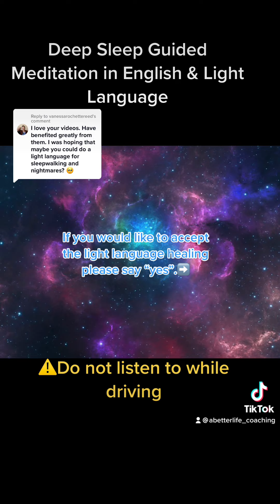Deep sleep guided meditation English & light language